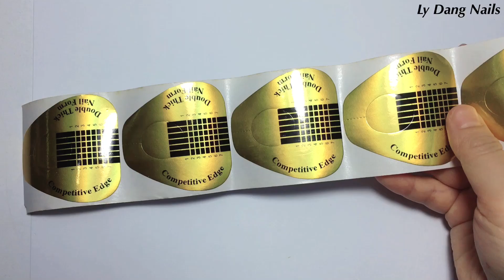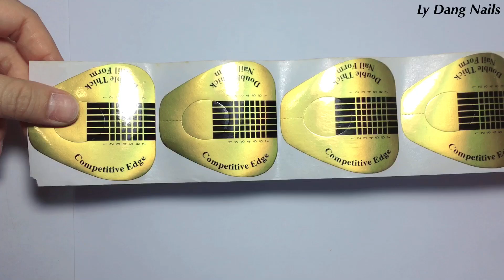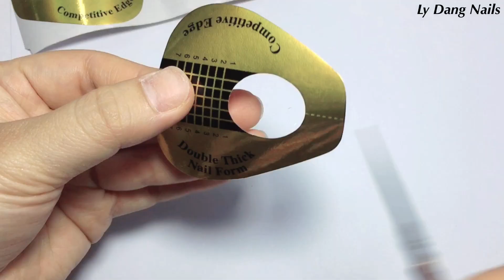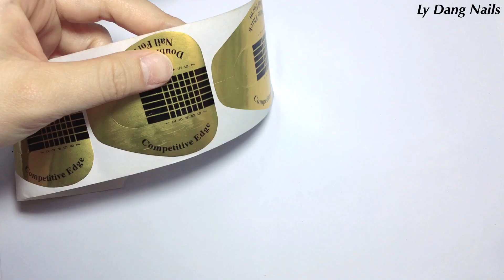Hướng dẫn chi tiết cách nối dài móng bằng form giấy | Ly Đặng Nails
Mình làm video để hướng dẫn chi tiết về nails, nên mọi người xem và comment xuống dưới để Ly biết các bạn muốn xem thêm về gì nhé!

Đừng ngại nhắn tin qua FB cho Ly để hỏi thêm ^^ ( gửi ảnh những gì các bạn đã học Ly sẽ sửa cho từng người nha)

Ly Nails
Ly Đặng Nails

© Bản quyền thuộc về Ly Đặng Nails